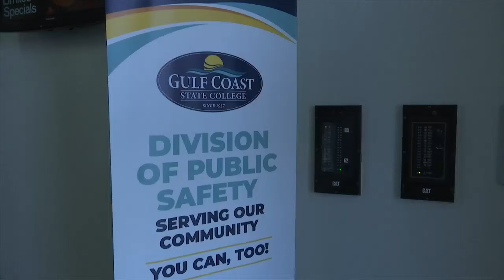Law Enforcement Students Prepare for Future Careers with Apex Officer VR Training Simulator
Gulf Coast State College is giving future law enforcement officers the chance to experience real-life scenarios through virtual reality. Apex Officer's VR training simulator allows instructors to manage each scenario and change the circumstances depending on how students react.